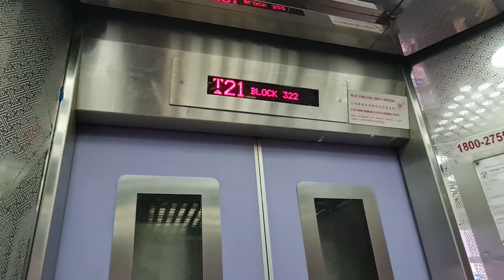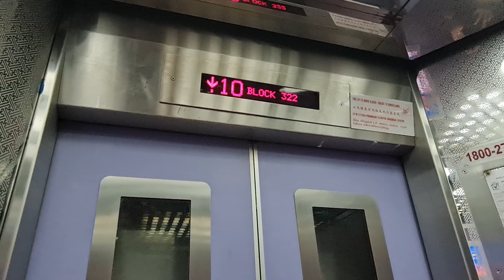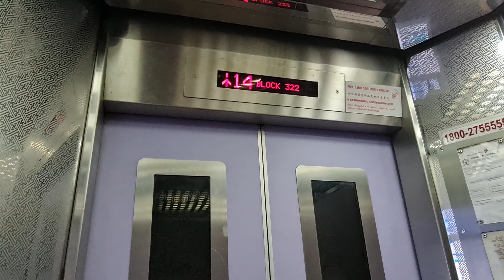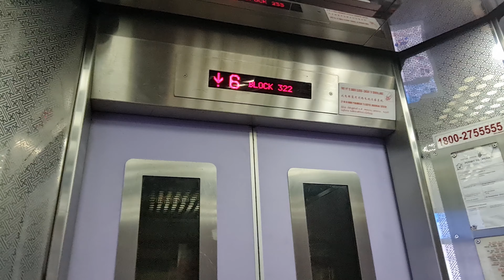1995 Goldstar Lifts - Block 322 Tah Ching Road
21 Sep 2022

00:56 'Storey Taiwan'